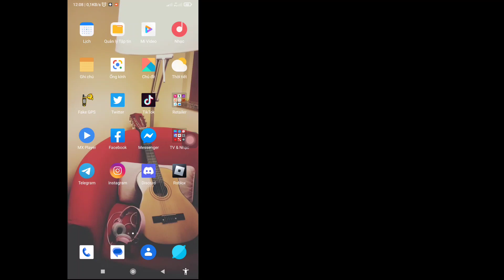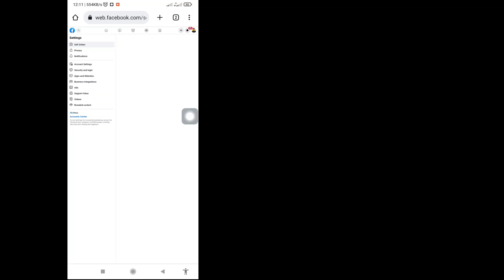Giải quyết vấn đề thay đổi tên người dùng Facebook (2023)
Trong video này, tôi sẽ chỉ cho bạn “Giải quyết vấn đề thay đổi tên người dùng Facebook (2023) | Thay đổi tên người dùng Facebook” hãy xem toàn bộ video này và tìm hiểu điều này, hãy làm theo tất cả các bước của tôi mà không bỏ qua.
 Nó quan trọng nhất đối với tất cả người dùng Facebook.

 Thích | Theo dõi | Chia sẻ